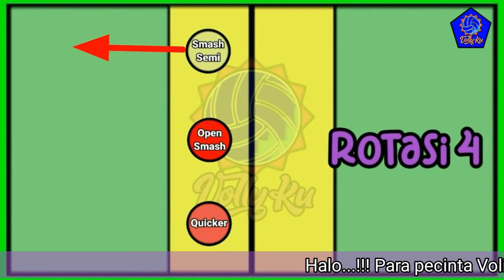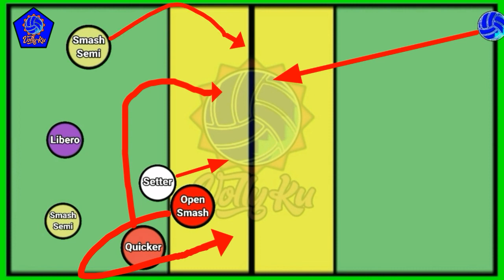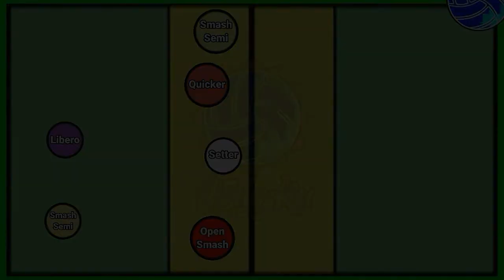Pemain Voli dan Wasit harus tau Rotasi 4 dan Formasi bola voli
Rotasi 4 dan penjelasan Formasi
rotasi yang dijelaskan merupakan rotasi dan formasi yang umum digunakan, silahkan dipelajari untuk pecinta voli, untuk yang jadi wasit pun harus memahami rotasi dan formasi.